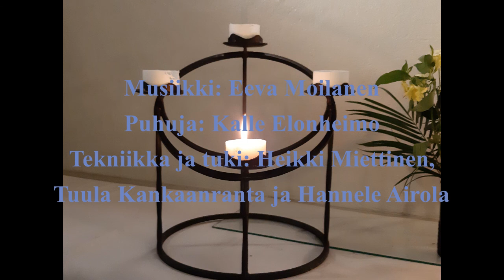Adventtihartaus Karuna kirkosta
Karunan kirkossa keskiviikkona 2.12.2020 pidetystä hartaudesta osa on tässä.
Hartaudessa Eeva Moilanen soittaa virret 13 (sähköpianolla) ja 934 (nokkahuilulla).
TD Kalle Elonheimo lukee adventtiprofetian ja päivän psalmin (Ps. 25:1-10) sekä pitää puheen.
Kesto n. 7'40". Tekstitetty.